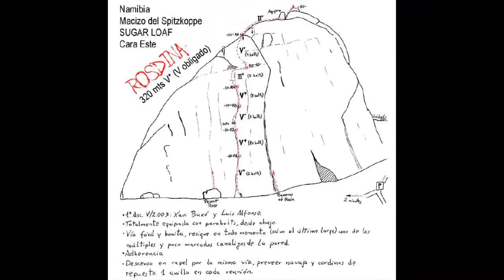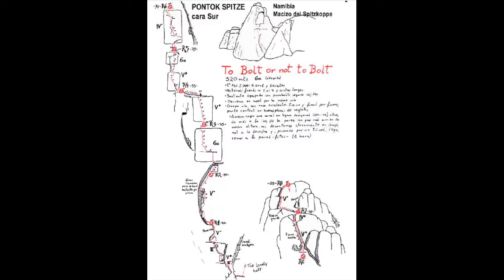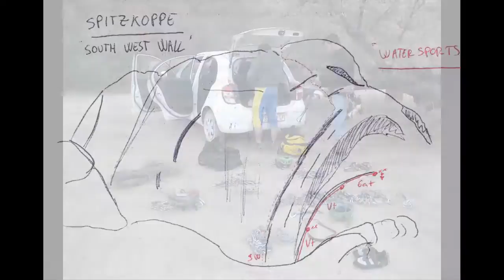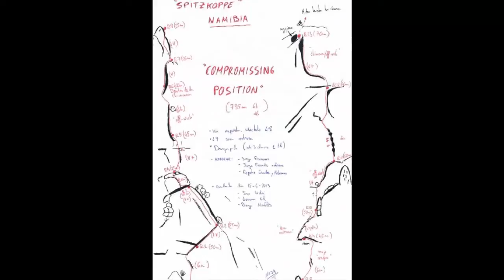Climbing Spitzkoppe. Namibia 2013.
Este video es un compendio de fotografías y vídeos cortos de un viaje de escalada a Namibia en 2013. No tiene ningún interés lucrativo y pretende mostrar algunas de las actividades realizadas por miembros de la Societat Esportiva ESPEMO.

Este vídeo és un compendi de fotografies i vídeos curts d'un viatge d'escalada a Namíbia el 2013. No té cap interès lucratiu i pretén mostrar algunes de les activitats realitzades per membres de la Societat Esportiva ESPEMO.